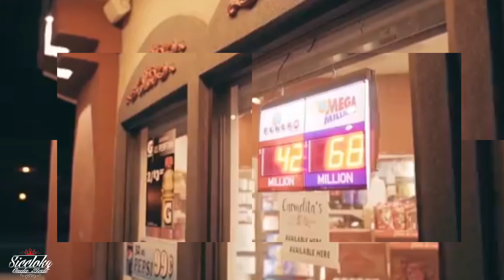Servin Up Da Boa ft Claimssoceezy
Sicc Onna Beat/ Claims300